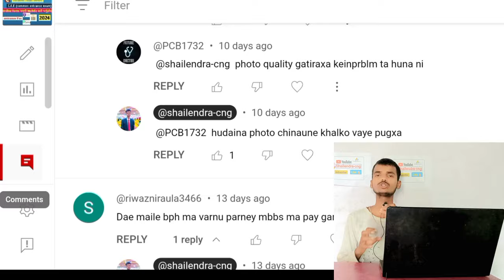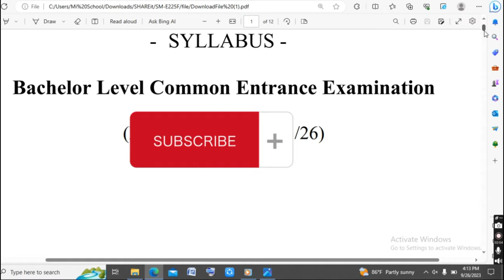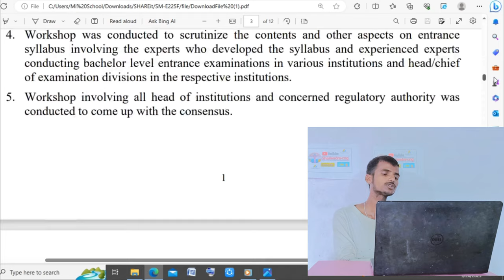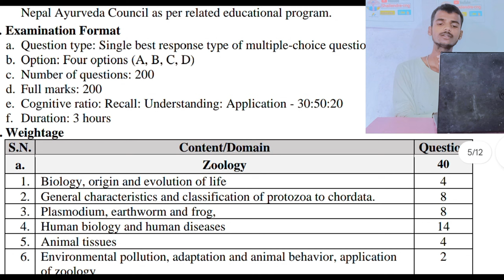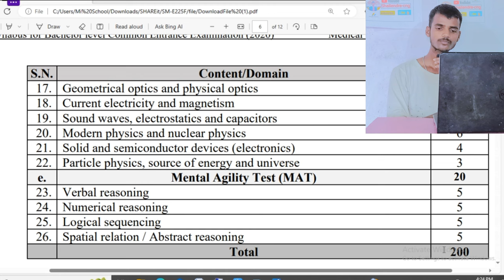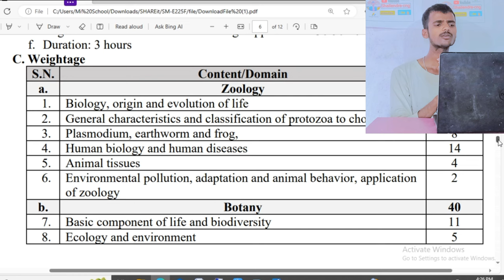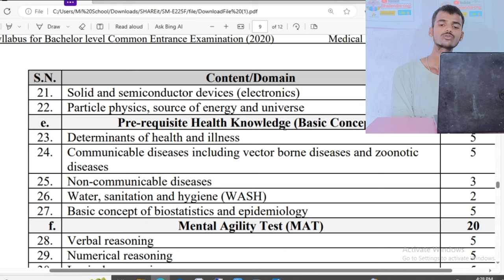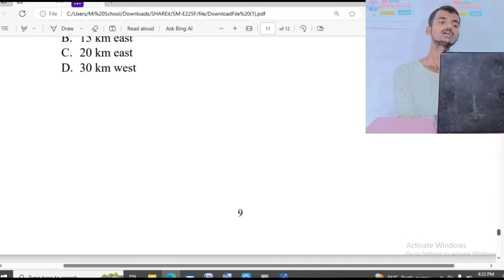cee syllabus nepal || eligibility criteria for cee exam || cee exam model question paper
common entrance exam questions and answers, cee entrance exam 2080, cee entrance exam 2080 online form, how to fill cee entrance form, how to fill cee entrance form with mobile,

In this video I have been described about " medical common entrance exam syllabus and eligibility criteria in nepal"